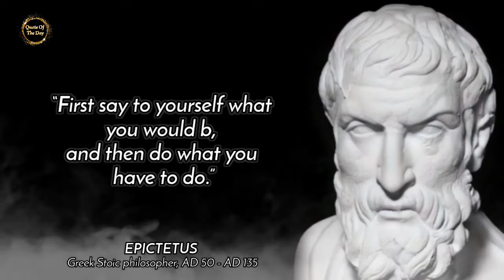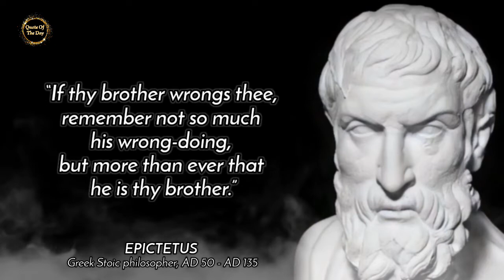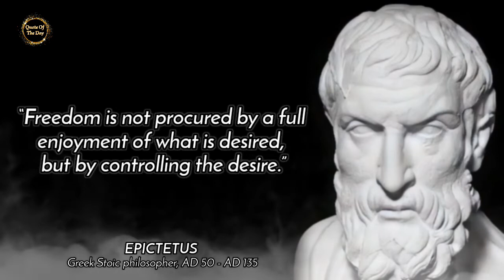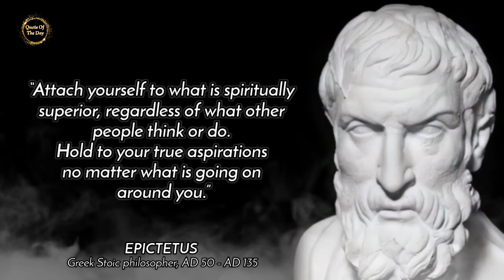Epictetus - LIFE CHANGING Quotes - STOICISM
Born a slave, Epictetus was a Greek Stoic philosopher with a complicated life.

Despite his own story, Epictetus’ ideas have had an impact on people and society for more than a thousand years after his death.

He had many philosophies that were groundbreaking for the time period he lived in, and are still so important today.

There have been many writings on Stoicism dating back thousands of years, and I have compiled my favorite Stoicism quotes.

I've always been amazed at just how these thoughts from the greatest Stoic philosophers from ancient times are still relevant today.

These include things like Stoic quotes on death, Stoic quotes on love, honestly, ego, judgement, and how to live a happy life.

Every stoic philosopher has their own style, and I will show you the best stoic quotes from the philosopher Epictetus.

The wise words of Epictetus can provide motivation and inspiration. Epictetus wise words can also be used as encouragement when we are hit by difficulties in life. In addition, sometimes we can also take life lessons from the wise words of Epictetus.

Here, we have summarized some of Epictetus inspirational and meaningful words of wisdom. I hope that this video is able help you learn the same principles used by these legendary figures.

Don't forget to take screenshots of the quotes you like to put together your collection of inspirational quotes.

► Leonardo Da Vinci Quotes, which are better known in youth to not to Regret in Old Age. (Best Quotes)

► Nikola Tesla Quotes Which are better to be known when young to not Regret in Old Age.

► 67 Quotes From MARK TWAIN Worth Listening to! To Change Your Life Start Now! - MARK TWAIN QUOTES.